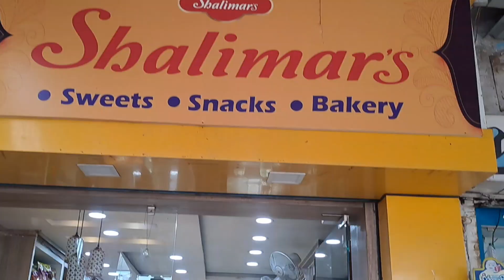नुना से गई रांची रोड वीडियो बनाने